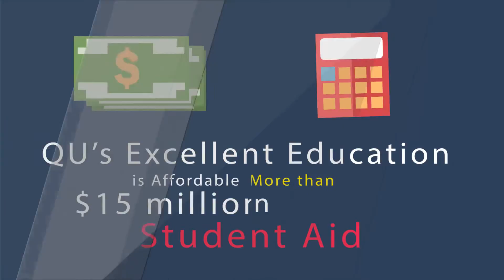780 Why is Quincy University Right for You